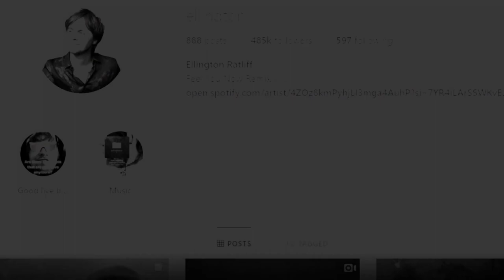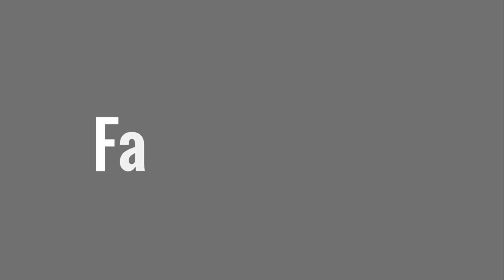Ellington Ratliff Lifestyle 2020 ★ Girlfriend & Biography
Ellington Ratliff is best known as a Drummer. Pop vocalist who became the first member of the band R5 not to have been part of the Lynch family. He was joined in the band by Riker, Ross, Rocky, Ryland and Rydel Lynch. He was born on April 14, 1993 in Wisconsin. He was a childhood friend of his bandmate Riker Lynch. He joined the members of R5 in 2008 at the age of fourteen.

On TRENDCELEBSNOW.COM, He is one of the successful Drummer. He has ranked on the list of those famous people who were born on April 14, 1993. He is one of the Richest Drummer who was born in Wisconsin.

ellington ratliff and rydel lynch,ellington ratliff victorious,
what happened to ellington ratliff,is ellington ratliff still in r5,
ellington ratliff net worth,what is ellington ratliff doing now,
ellington ratliff 2020,ellington ratliff instagram.

♡Celebrity Glorious♡